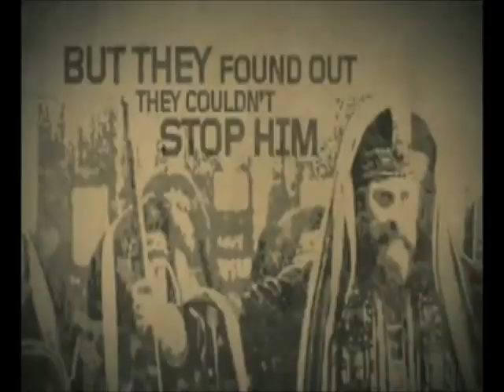student drama Upside Down Student Ministry